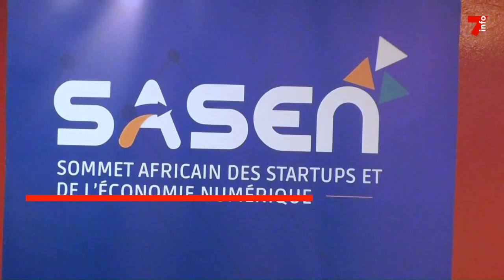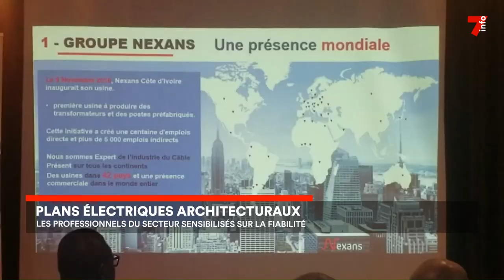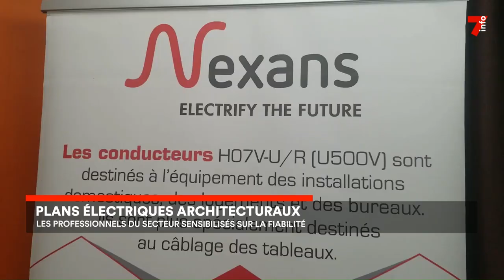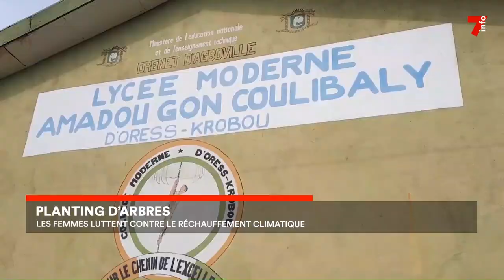Le 7 minutes du 8 juin 2023 (édition du 19h)